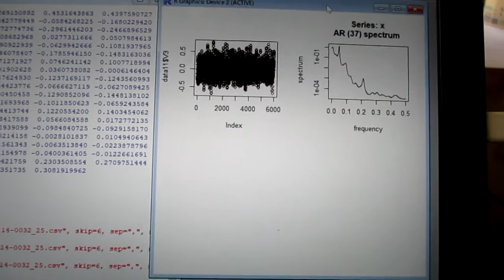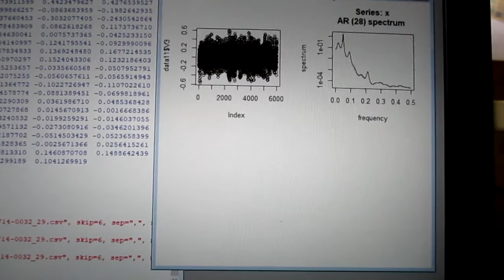超音波出力の最適化技術